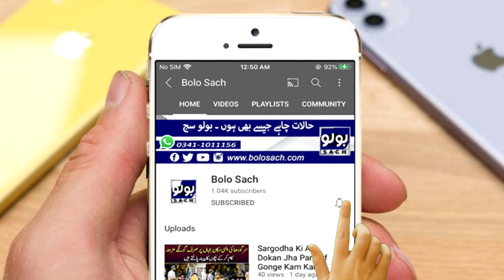Tik toker Lubna ka Ishq mein griftar | Talha Jabbar with Bolo Sach